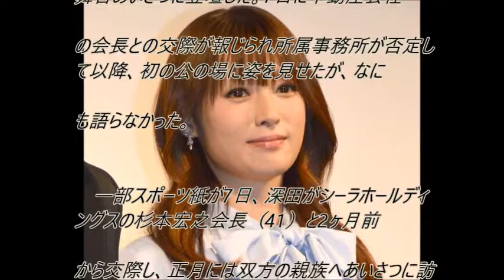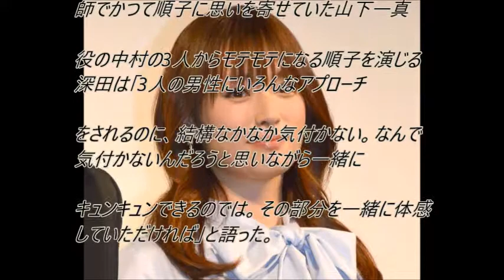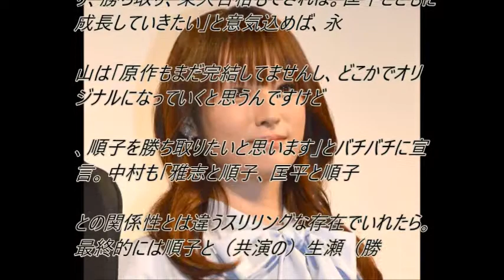深田恭子、交際否定後初の公の場も何も語らず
女優の深田恭子（36）が8日、都内で行われたTBS系連続ドラマ『初めて恋をした日に読む話』（毎週火曜 後10：00）完成披露試写会後舞台あいさつに登壇した。7日に不動産会社の会長との交際が報じられ所属事務所が否定して以降、初の公の場に姿を見せたが、なにも語らなかった。